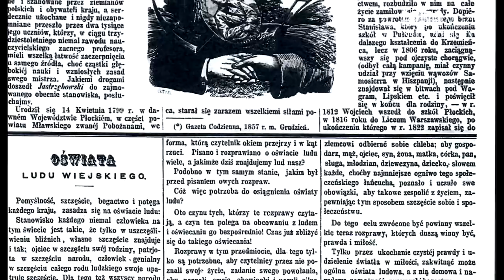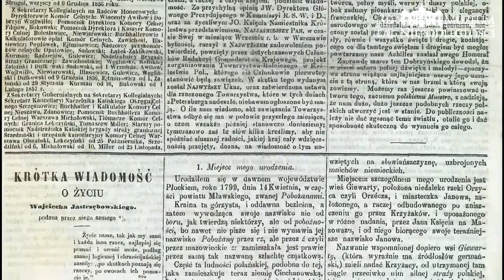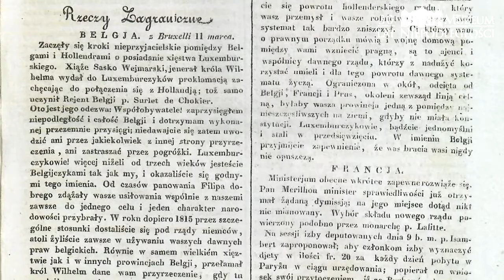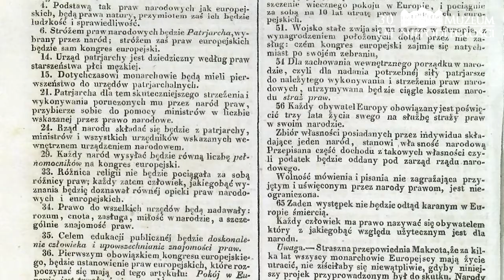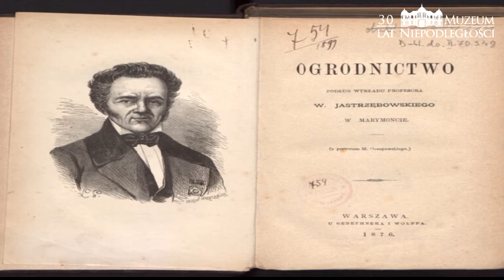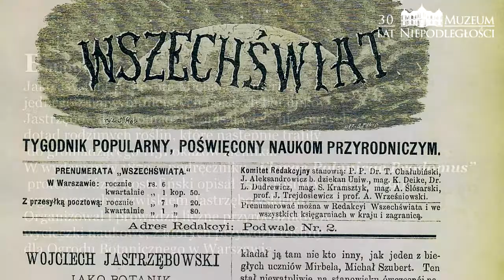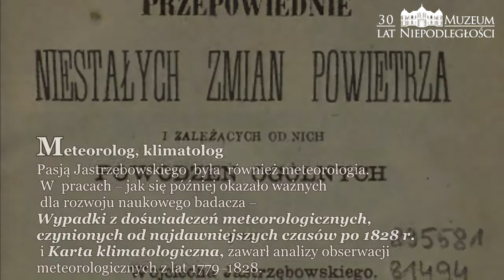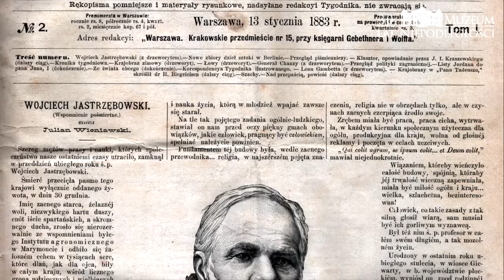Wojciech Bogumił Jastrzębowski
Wojciech Bogumił Jastrzębowski – postać wybitna, prowadzenie Halina Murawska.
Wojciech Bogumił Jastrzębowski urodził się - według różnych źródeł - 15 lub 19 kwietnia  1799 roku we wsi Gierwaty na dawnej ziemi Zawkrzeńskiej. On sam na łamach warszawskiej „Gazety Codziennej” z 1857 roku podaje datę 14 kwietnia. Był najmłodszym z dziesięciorga dzieci Mateusza i Marjanny z Leśniewskich..